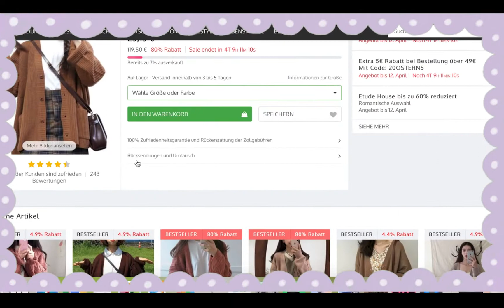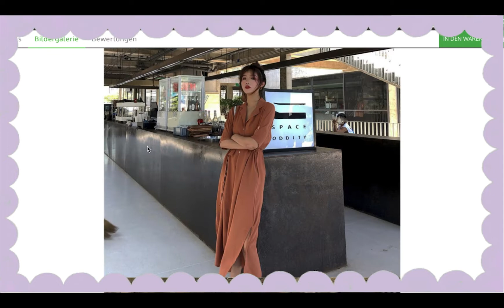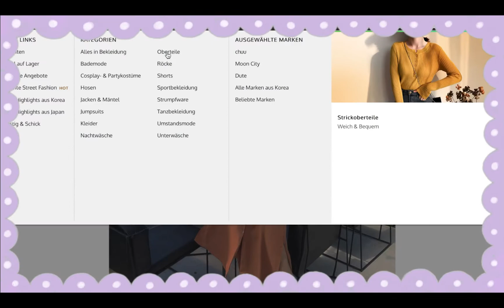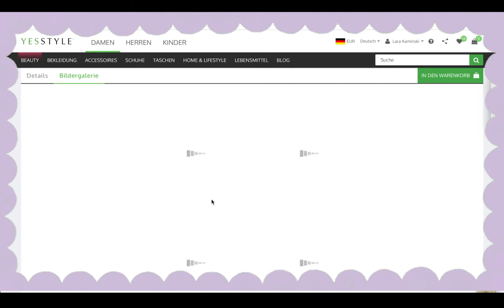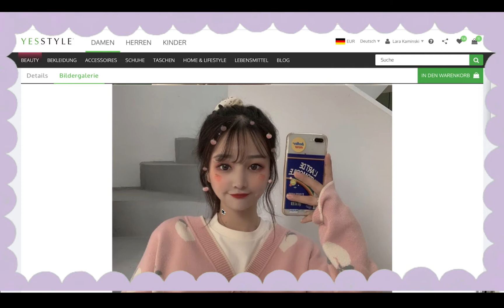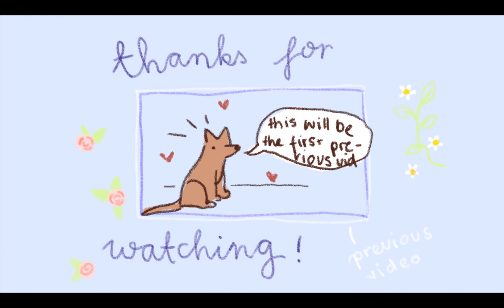✨Yesstyle Outfits zeichnen + Chat✨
Yessyle Outfits zeichnen und über den Channel quatschen :)

Willkommen zu meinem ersten Video!
Schreibt mir gerne Rückmeldungen und Anregungen in die Kommentare, was Ihr gerade gerne auf YouTube schaut. Nächstes Video kommt etwa in einer Woche.